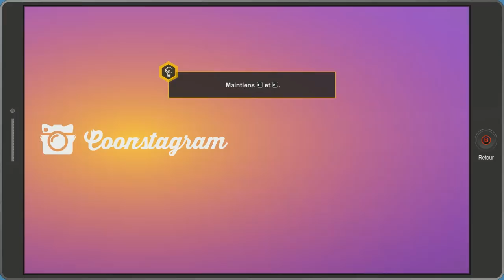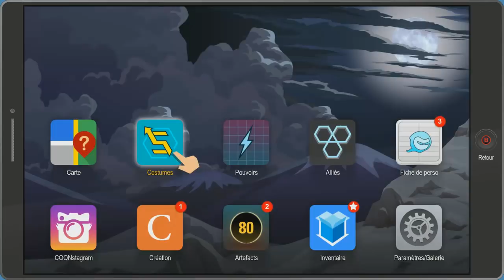South Park : L'Annale du Destin : Episode 8 VF : La Technique de l'Homme Saoul 🍺